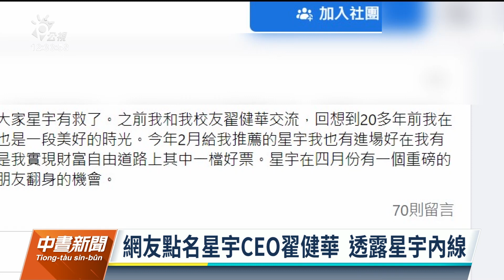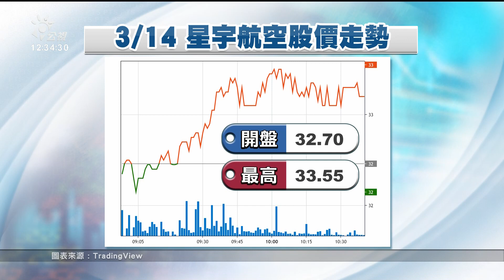星宇執行長翟健華申告 否認自救會網友「內線說」｜20230314 公視中晝新聞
星宇航空興櫃股價2月大幅震盪，部分股民買在相對高點成立自救會，週日晚間社群網站一名網友稱自己是星宇航空執行長翟健華大學同學，並表示翟健華透露4月星宇可望解套。對此翟健華否認，且在上午大動作至北檢按鈴申告此篇發文涉及誹謗及違反證交法。